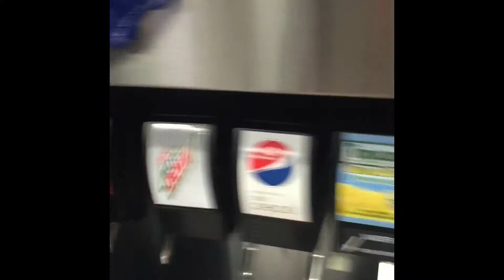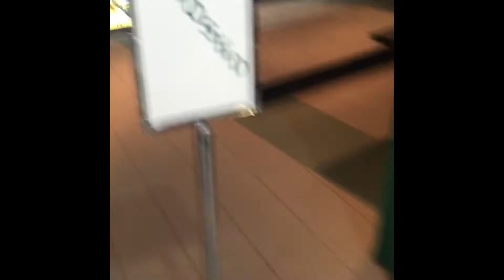Dad Is More Fun ;)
Its Saturdays Vlog!!! We had a great time today between the being with family and going to the MSU Ladies basket ball game. They won by the way :) Its not a big vlog today but alot of footage from the game.